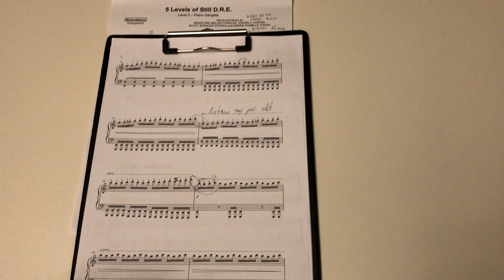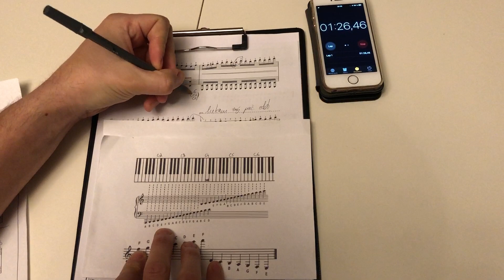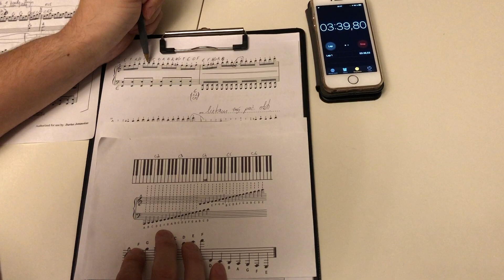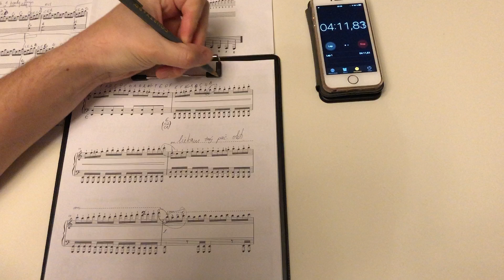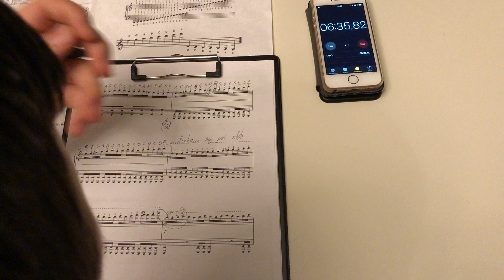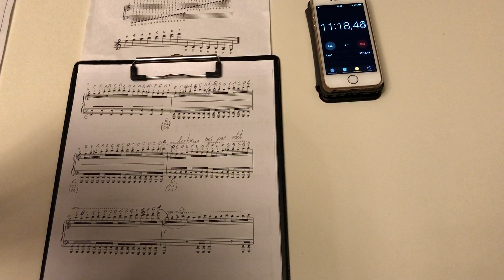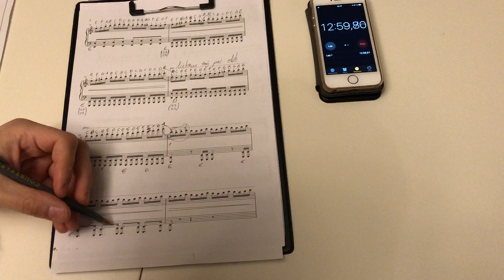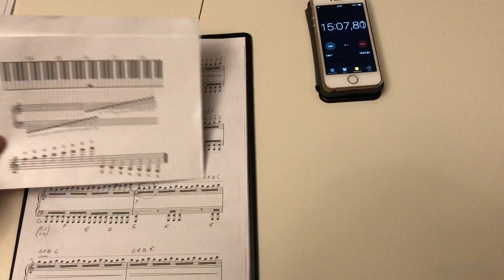Practice day #045 part 4 (2020.12.01) Still D.R.E. notes